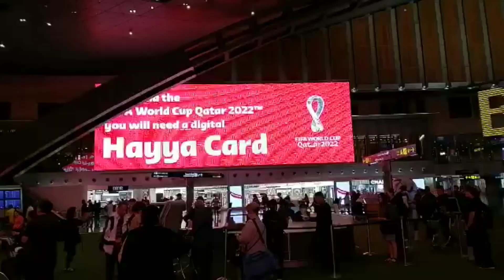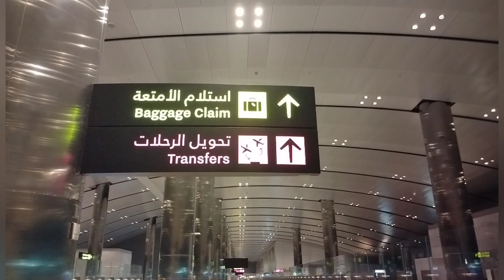Hammad International Airport Doha Qatar.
Food and Travel with Somi/Hammad International Airport Doha Qatar